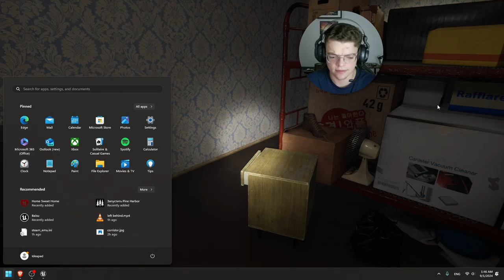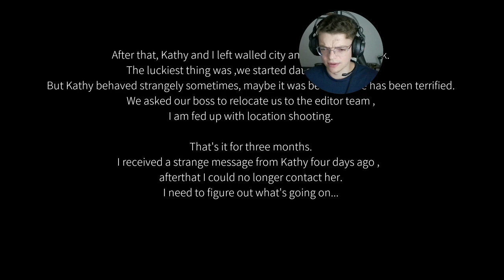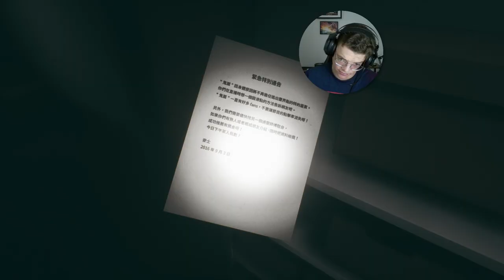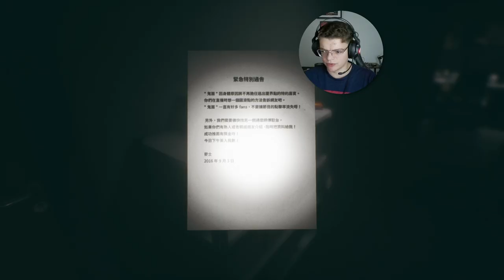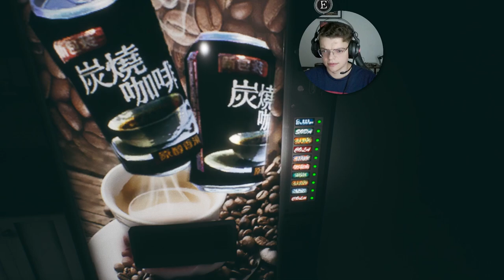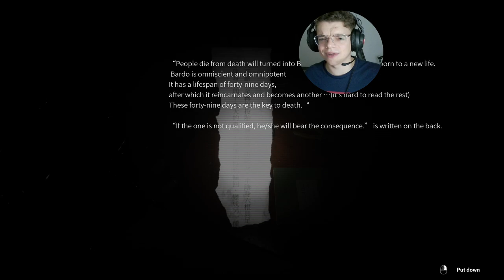My Scariest Gaming Moments Ever Captured | PARANORMAL HK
Part2. Paranormal HK is a first-person horror game based on Hong Kong's urban legends. Follow the crew of the supernatural web series "Beyond the Invisible" as they explore the haunted Kowloon Walled City, only to encounter something far darker than expected.